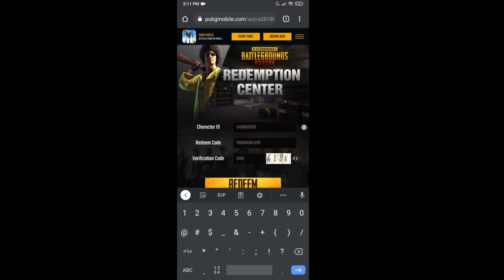Pubg Mobile Redeem Code 2020